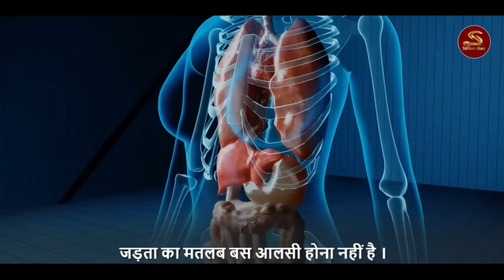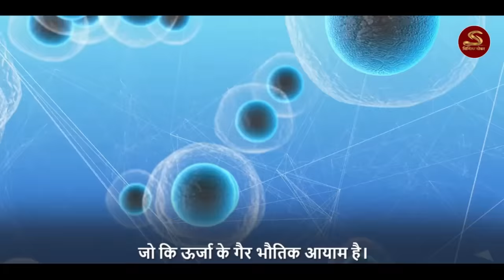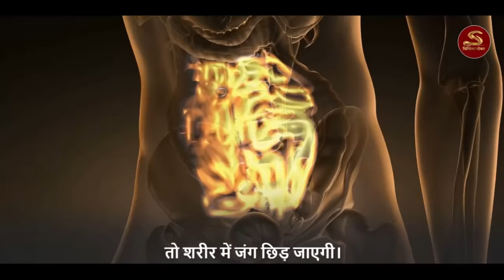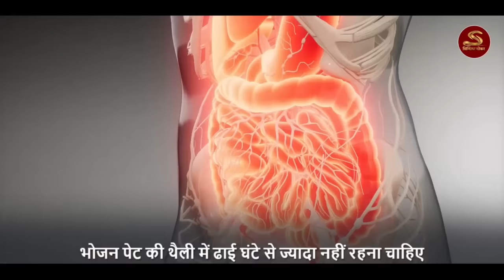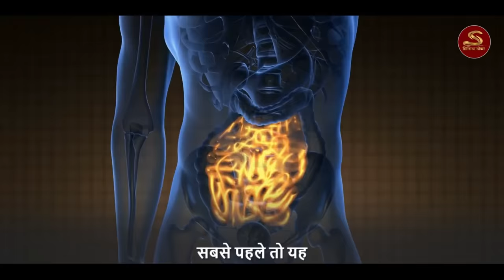तीन चीजें हरदिन खाये | उम्र रुक सी जायेगी ! स्वास्थ और उम्र बढ़ाने का आसान तरीका Sadhguru Hindi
📌 Sincere seeker has the authorization of the
owner to sadhguru content in any distribution or channels – offline and online – and monetize them as well.

1) This video has no negative impact on the original works
2) This video is also for teaching purposes.
3) Original Content is transformed to create unique Videos
4) I only used bits and pieces of videos to get the point across where necessary.